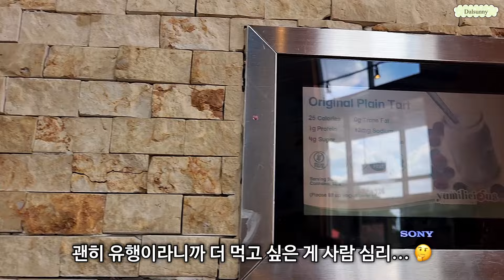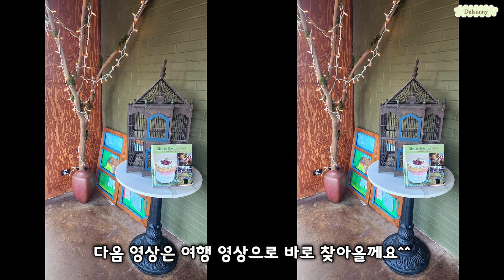[미국일상]🇺🇸달라스맛집 떡볶이뷔페, 요거트아이스크림, 수플레, 돈까스, 냉면, 맛집들